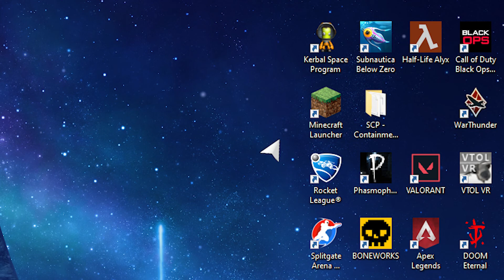Destiny 2, A Comeback Story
I recently picked D2 back up again, and it was much different than before.